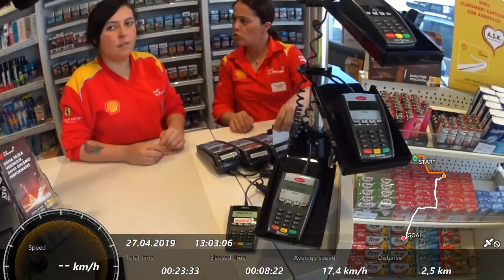Mondial Rx3i Evo,Benzin ışığı yandıgında kaç lt Benzin alıyor, 5000Km Değerlendirme....